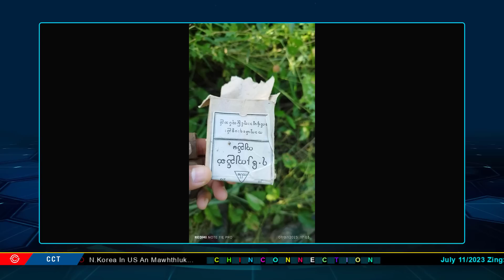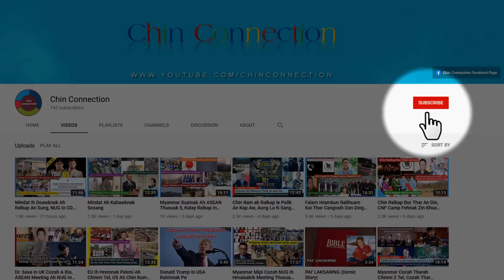July 11 Zing: Myanmar Thawngtla 37 An Hlo, PDF In Ralhrang 25 That